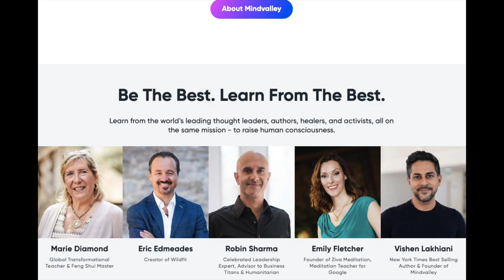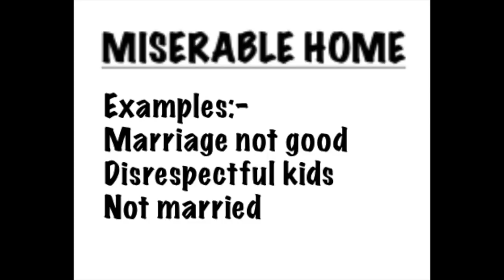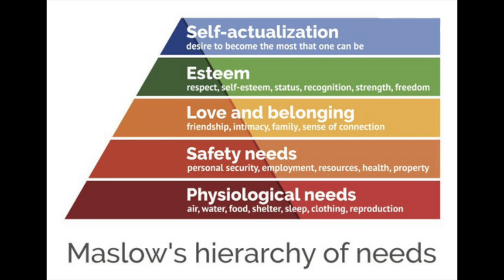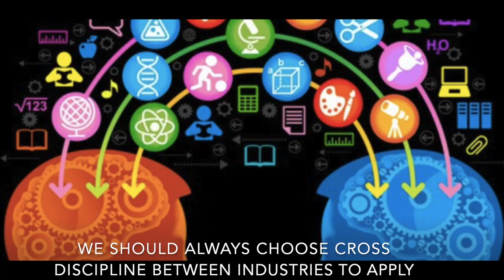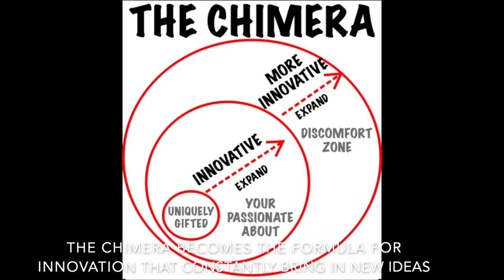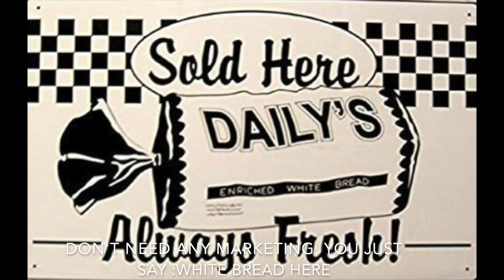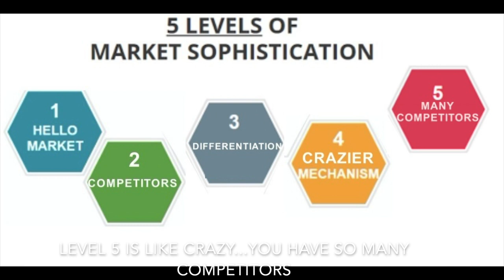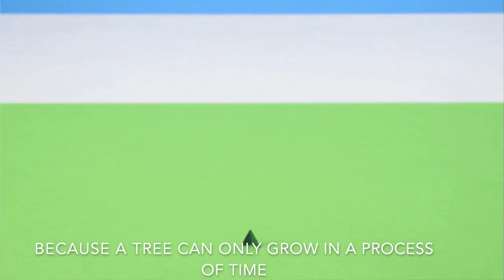[Full Video]Copywriting To Target Today’s Audience by Andrew eXcommerce & Copywriting Expert Kenneth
Kenneth Yu is one of the finest copywriters in the world, starting from humble beginnings to becoming a top copywriter at Mind Valley. He's creative and practical at the same time. He's since created SpurPress Digital Consultancy and has been consulting and creating powerful sales messages for various clients worldwide. His super power is the ability to persuade people to "part with their money".

I wanted to pick his brains and present to you a concise version of how you can persuade customers to purchase from you. More importantly, the hidden foundations of a good copy/story that people don't tell you outright.

There is also a segment on what's happening to the buying patterns of customers today... and why old ways are selling aren't working for today's customers... Plus what you should do to target them.